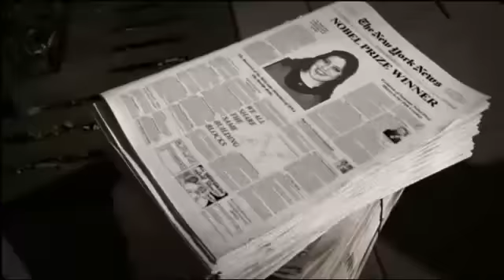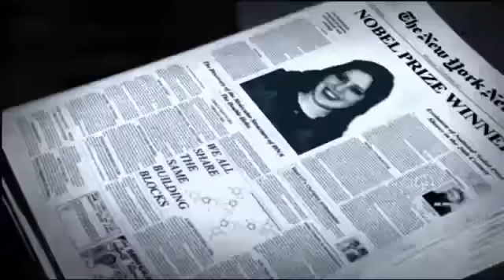My Kallah: Sarah Frisch